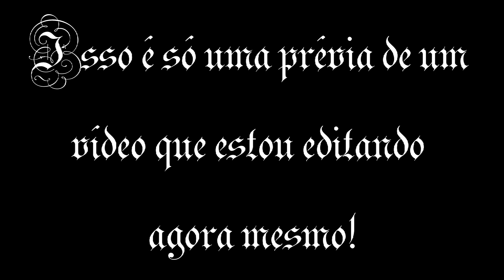[PRÉVIA] A Verdadeira Guerra dos Tronos: O Berço da Política - 3.200 a.C. a 476 d.C.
Reagrupem a cavalaria, procurem uma área elevada e se preparem, não vou demorar 10 anos como os persas aquemênidas, mas estou me preparando e o vídeo virá com tudo.